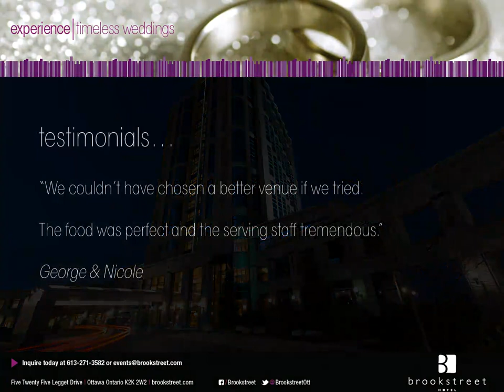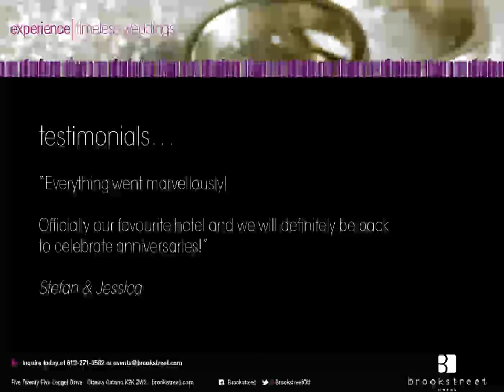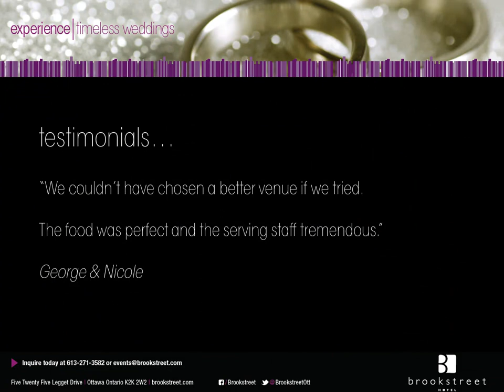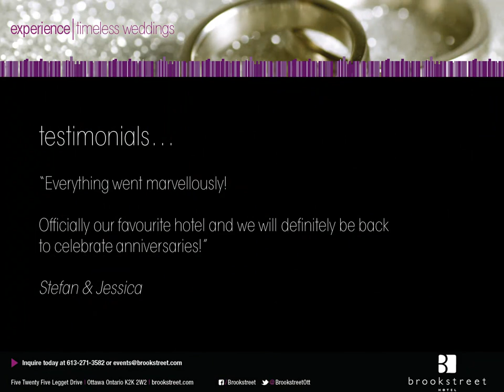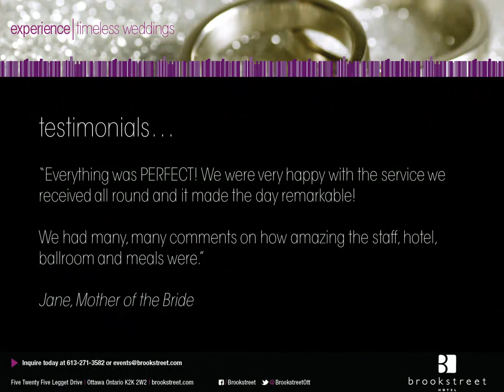weddings @ brookstreet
Brookstreet offers a stylish and sophisticated setting to make your celebration unforgettable. Our beautiful event spaces provide the perfect setting, ambiance and photo opportunities for your wedding.